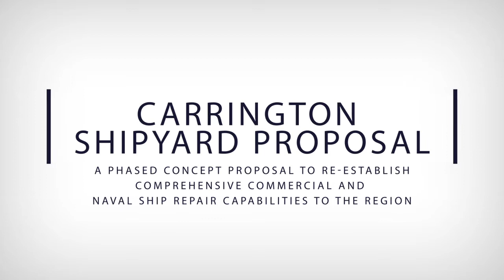Newcastle to be revitalised with new maritime hub by Thales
The NSW Government today announced funding to renew the Fitzroy Street shipyard slipway to reactivate the Port of Newcastle and the Hunter as a major marine ship repair and maintenance precinct.

Deputy Premier and Minister for Regional NSW, John Barilaro, said defence company Thales Australia will begin stage one of a phased redevelopment of the site, creating an additional 70 new jobs.

Take a look at this animation of their planned development